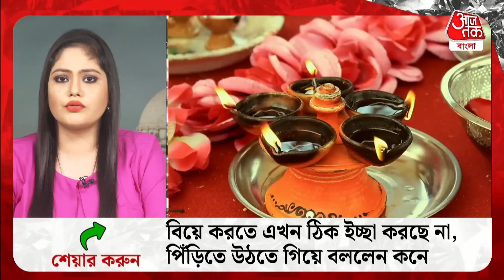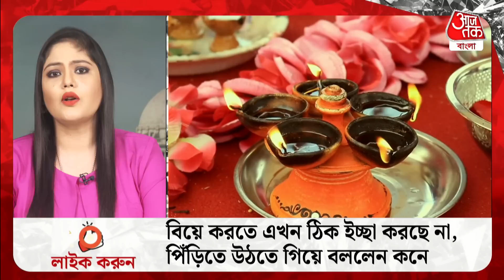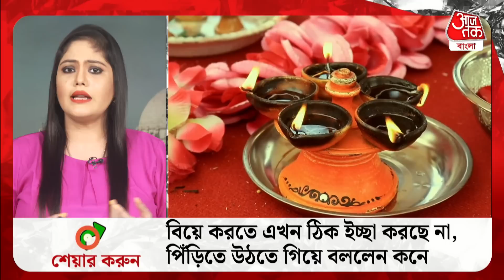বিয়ে করতে এখন ঠিক ইচ্ছা করছে না, পিঁড়িতে উঠতে গিয়ে বললেন কনে | Viral Marriage | Madhya Pradesh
বিয়ের পিঁড়িতে ওঠার ঠিক আগেই বিয়ে ভাঙে দিলেন কনে। বিয়ে না করেই ফিরে যেতে হল পাত্রকে। কী হয়েছিল আসল ঘটনা? কারণ জানলে চমকে যাবেন।

যে ঘটনার কথা বলা হচ্ছে সেটামধ্যপ্রদেশের রাজগড় এলাকার।

বিয়ে মানেই একটু অন্যরকম। আজকাল বিয়েতে কখনো মজার ঘটনা, আবার কখনো গুরুতর ঘটানার ভিডিও সামনে আসে। সোশ্যাল মিডিয়া খুললেই বিয়ের ভাইরাল ঘটনা চোখে পড়ে সব জায়াগায়। কোথাও নাচতে গিয়ে পড়ে গিয়েছেন বর-কনে, আবার কোথাও বিয়ের আসরেই পাত্র-পাত্রীর ধস্তাধস্তি। এবার বরযাত্রী ঢুকতেই এক কনের বিয়ে বাতিল করে দেওয়ার ঘটনা সামনে এসেছে। আর যার কারণ শুনে বিস্মিত হয়ে যান বিয়ের বাড়ির সকলেই। এমনই এক আজব বিয়ের ঘটনা নিয়ে বেশ চর্চা শুরু হয়েছে নেটপাড়ায়।

তবে এইসবের থেকে একেবারে আলাদাই একটি ঘটনা সামনে এসেছে।

ঘটনাটা আসলে ঠিক কি ঘটেছে?

শুধুমাত্র ইচ্ছে না করায় ছাদনাতলায় বিয়ের ভাঙার ঘটনা সচরাচর শোনা যায়নি। ঠিক কেন বিয়ে বাতিল করেন কনে? পাত্রপক্ষকে তরুণী সটান জানিয়েছিলেন যে তাঁর বিয়ে করার ইচ্ছে নেই।

তবে পরে জানা আসল ঘটনা।

Bride Cancels Wedding Because She Has No Mood To Get Married.